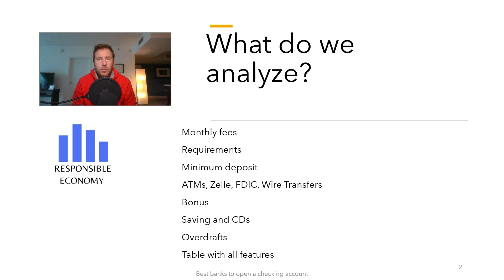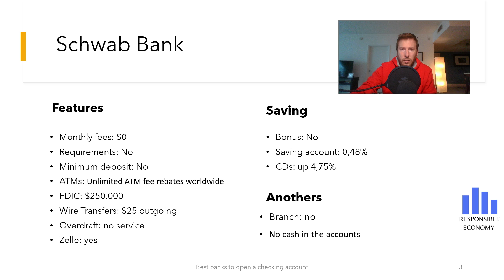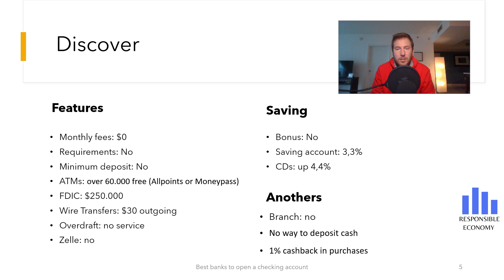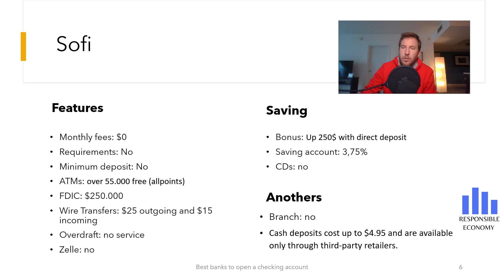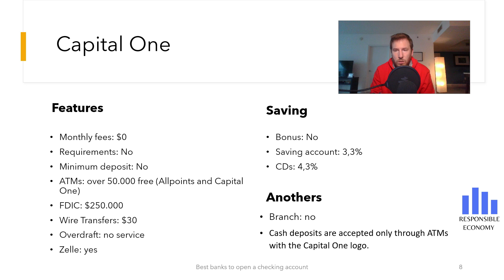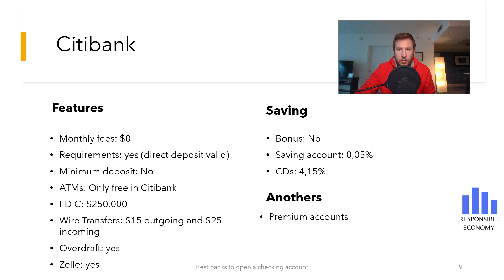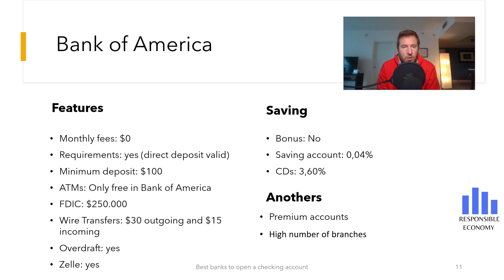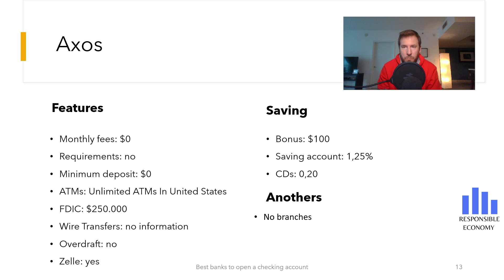Best banks to open a checking account in the United States in 2023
Do you want to know which are the best banks to open a checking account in the United States? We have made a comparison with the 11 best checking accounts that you can open.

This study is based on the following variables:
*Monthly fees
*Requirements
*Minimum deposit
*ATMs, Zelle, FDIC, Wire Transfers
*Bonus
*Saving and CDs
*Overdrafts
*Table with all features

00:17 What have we valued?
00:40 Schwab bank
01:43 Ally
02:30 Discover
03:20 Sofi
04:03 Chime
04:50 Capital One
05:30 Citibank
06:20 Chase
07:00 Bank of America
07:32 Wells Fargo
08:05 Axos
08:37 Comparison